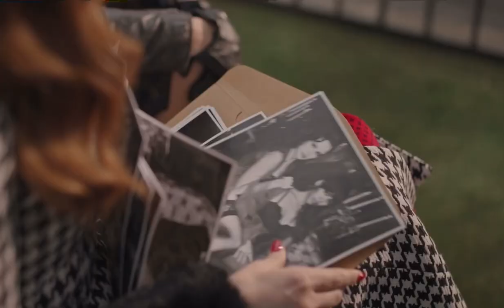Cheryl and Toni Pick out their Favorite Photo From their Photoshoot Riverdale 7x16